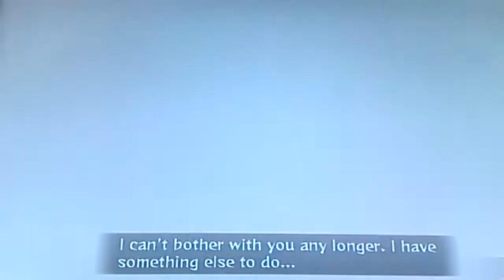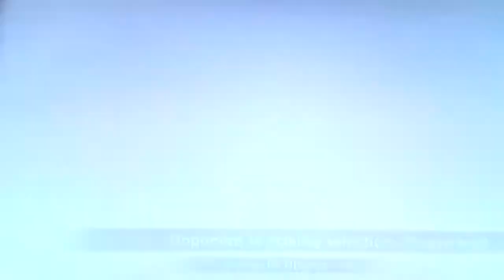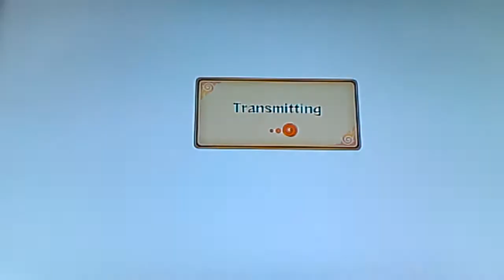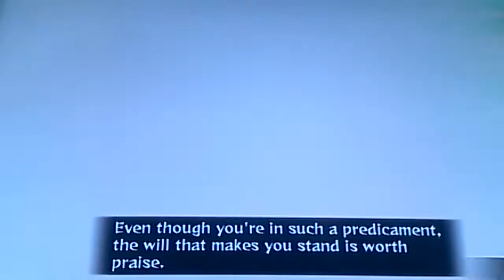Naruto Storm 4 | Character Wish List | Top 10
Naruto Shippuden
Ultimate Ninja
Storm 4
Character Wish List
WARNING
SPOILERS